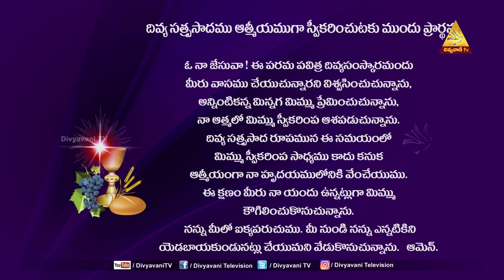HOLY MASS | క్రైస్తవ కథోలిక ప్రేమ గాఢత్వము, క్రియాశీలము | FR.PRAVEEN LAKKISETTI | 20 FEB 22 | 6AM